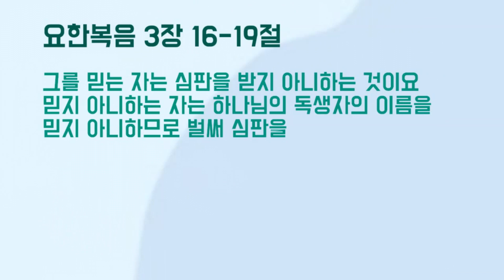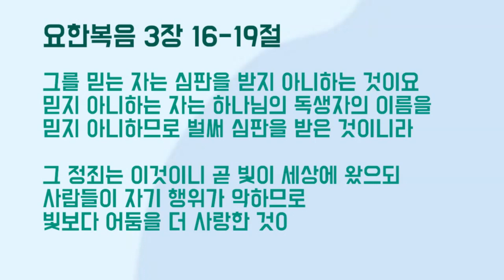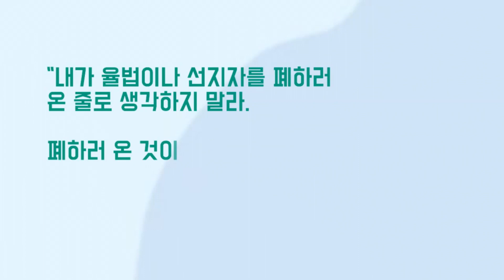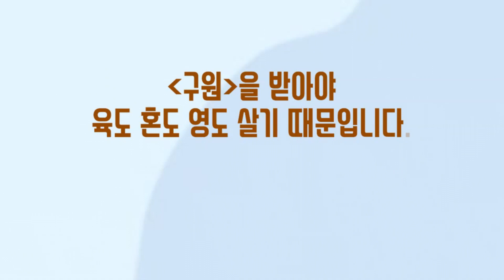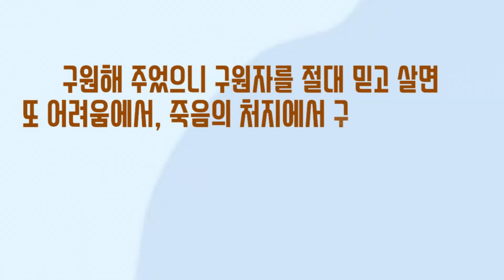JMS 주일말씀 정명석 목사 설교 기독교복음선교회 그를 믿는 자마다 멸망하지 않고 구원을 얻으리라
그를 믿는 자마다 멸망하지 않고 구원을 얻으리라